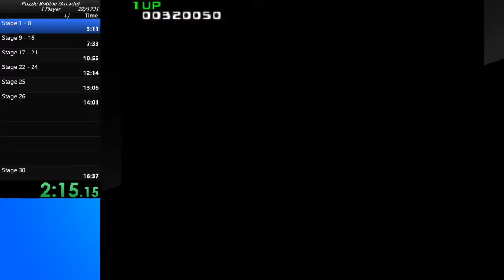1 Player in 15:47 | Puzzle Bobble (Arcade) [PB as of March 30, 2020]